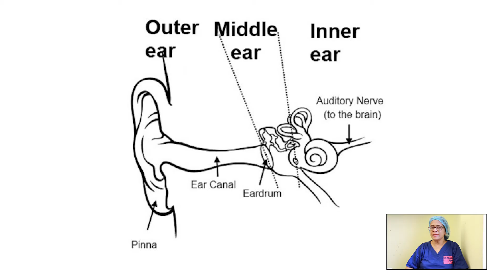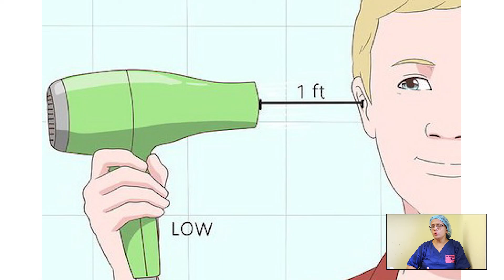කනෙන් අධික වේදනාවක් සමග සැරව පිටවීම - Dr. Chandra Jayasuriya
කනෙන් අධික වේදනාවක් සමග සැරව පිටවීම By Dr. Chandra Jayasuriya (Consultant ENT Surgeon, National Hospital of Sri Lanka)

Special Thanks to : Staff of Department of ENT - NHSL, CORLHNS, Youtube Team, Image Providers & Google LLC. | Cinematography By : Samitha Kalana (SamithaKalana Photography & Cinematography)